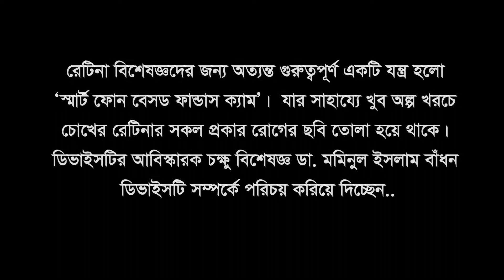চোখের রেটিনার ছবি তোলার বিস্ময়কর আবিস্কার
রেটিনা বিশেষজ্ঞদের জন্য অত্যন্ত গুরুত্বপূর্ণ একটি যন্ত্র হলো
‘স্মার্ট ফোন বেসড ফান্ডাস ক্যাম’।  যার সাহায্যে খুব অল্প খরচে
চোখের রেটিনার সকল প্রকার রোগের ছবি তোলা হয়ে থাকে।
ডিভাইসটির আবিস্কারক চক্ষু বিশেষজ্ঞ ডা. মমিনুল ইসলাম বাঁধন
ডিভাইসটি সম্পর্কে পরিচয় করিয়ে দিচ্ছেন..